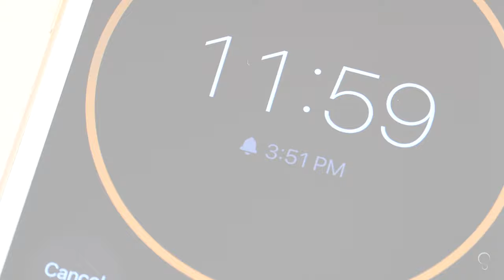Serenade Cuisine | 派對魔鬼蛋 / Party Deviled eggs (Tutorial)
最适合派对的前菜 魔鬼蛋 Homemade deviled eggs